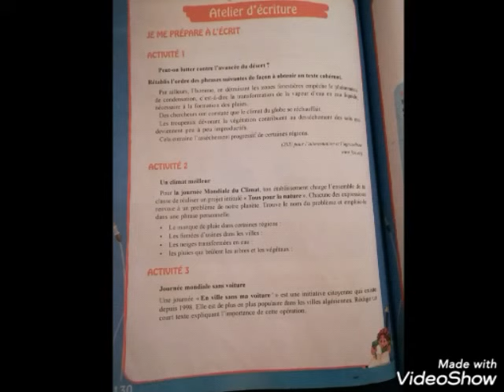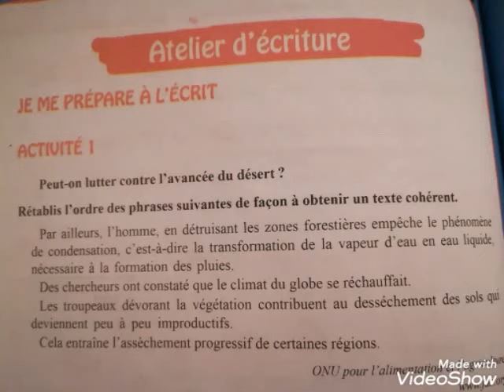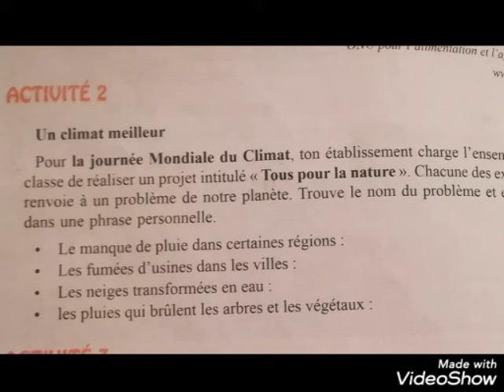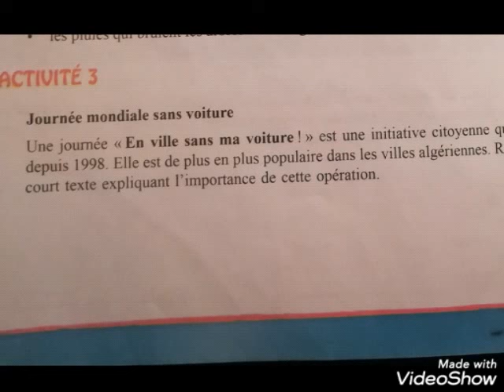دروس لغة فرنسية أولى متوسط صفحة 131/130 من الكتاب المدرسي فرنسية